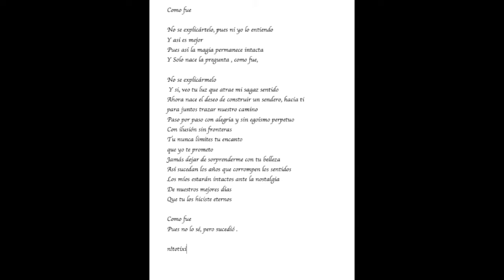poema: cómo fue